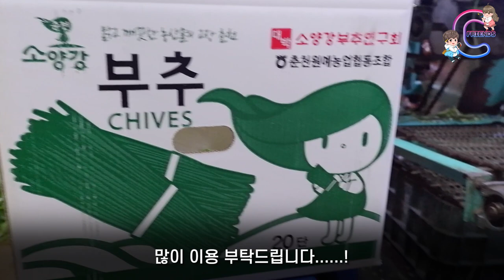‹EP.212›부추의 모든것!!~~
부추에도 꽃이 핀다는걸 처음 봤습니다.
전국에서도 알아주는 부추가 춘천이라고 하네요
비타민A와 C가 풍부하고 간,당뇨,정력에도 좋다고 하는 부추~~
매년 초벌부추가 제일 맛있다고 하네요
앞으로 춘천소양강부추연구회 브랜드 많이 사랑해주세요~~